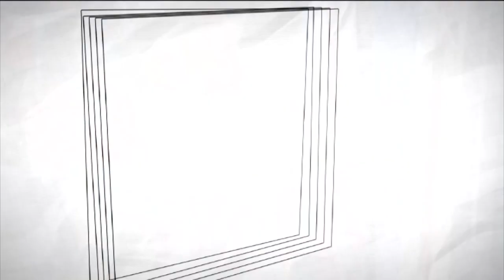Talk & Tactics | Episode 1